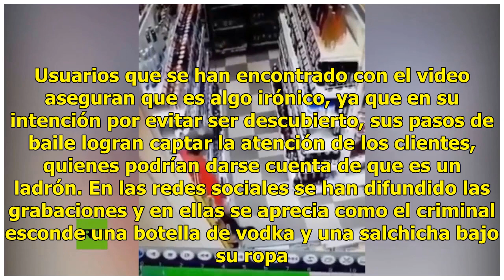Video: Captan a ladrón que baila para disimular que está robando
Nadie se imaginó el método tan ingenioso que aplicaría un ladrón en Rusia. El no usa máscaras, ni distrae a sus víctimas con ayuda de otra persona. su técnica es más sorprendente aún. Con algunos movimientos y divertidos pasos de baile logra disimular sus robos. Y todo quedó grabado en las cámaras d...